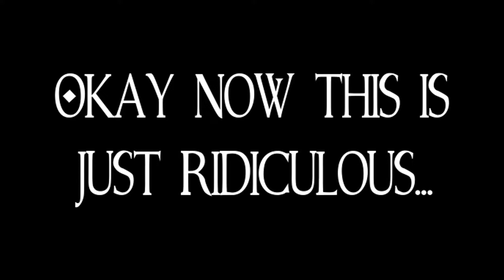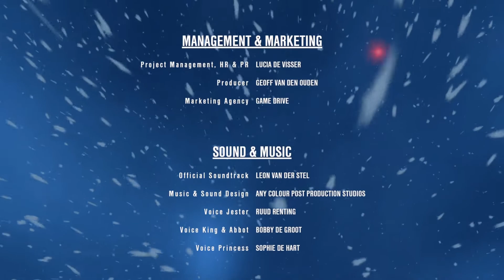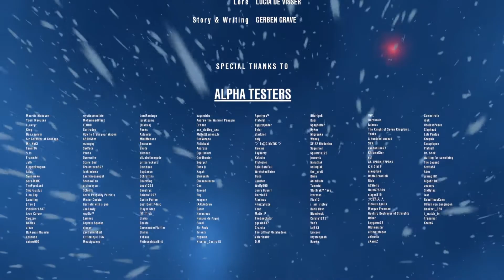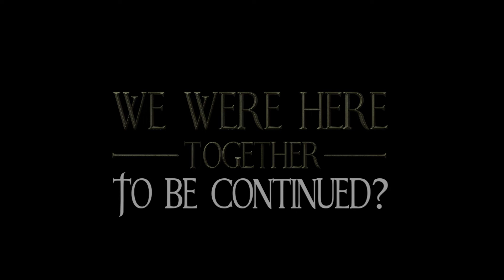We Were Here Together (Finale)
Most of my content is streamed live ) so be sure to check it out and catch me while I'm LIVE!
THNX!